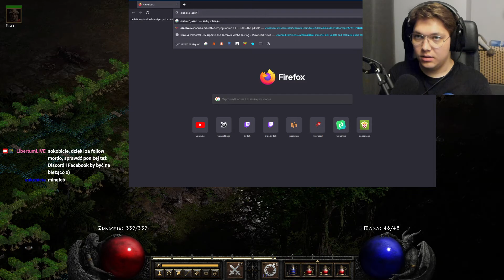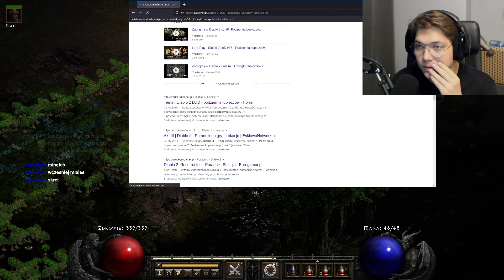Kanały i podziemia łupieżców | Diablo II Resurrected #16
Zapis z transmisji na Twitch.